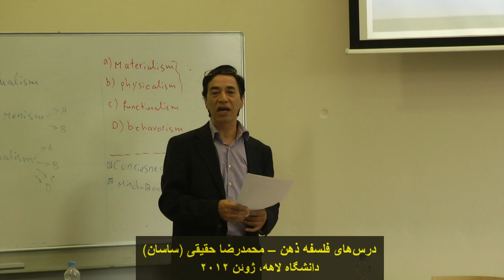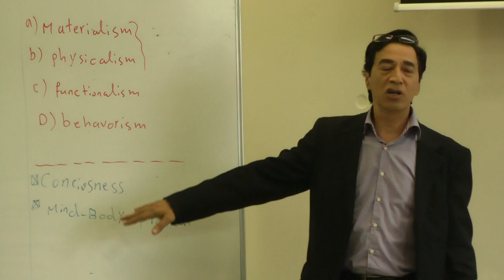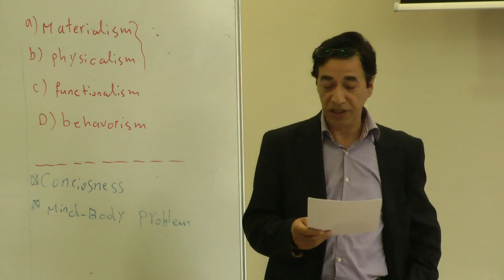Philosophy of Mind; by M. R. Haghighi Fard, The Hague University, June 2012 (in Persian)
سلسه درس‌های فلسفه ذهن از محمدرضا حقیقی فرد (ساسان) - دانشگاه لاهه - ژوئن 2012 - ویدئو: شبکه ایرانیان هلند